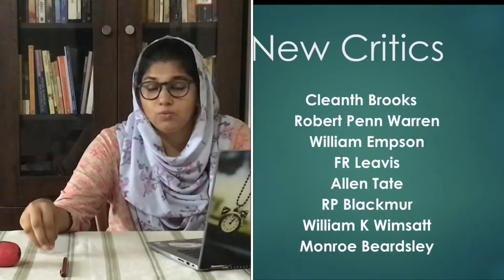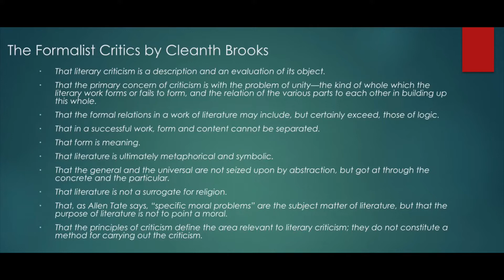New Criticism in Literary Theory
Schools in literary theory
# Literary theory
Cleanth Brooks
TS Eliot
Robert Penn Warren
IA Richards